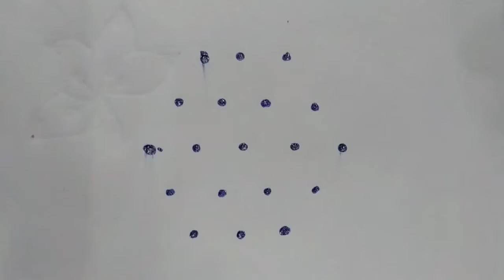5 Dots Simple Rangoli Designs/ Chukkala Muggulu/ Flowers rangoli/ Easy kolam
5 Dots Simple Rangoli Designs / Chukkala Muggulu / Flowers rangoli/ Easy kolam#simple
how to make a rangoli